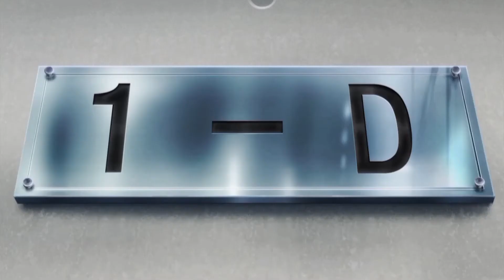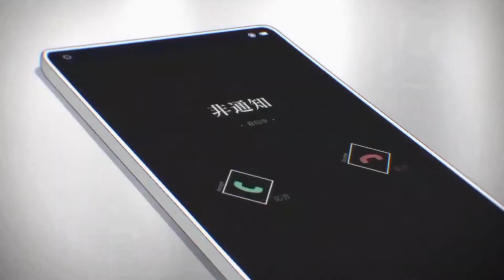Cradles | Classroom of The Elite [AMV]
This video or AMV was edited by me
The Classroom of Elite